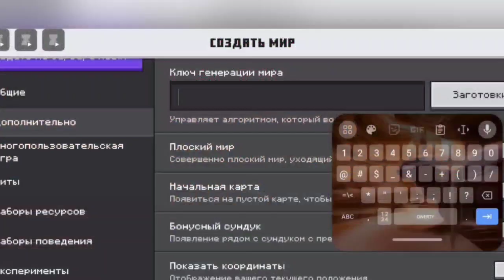Сиды на редкие биомы